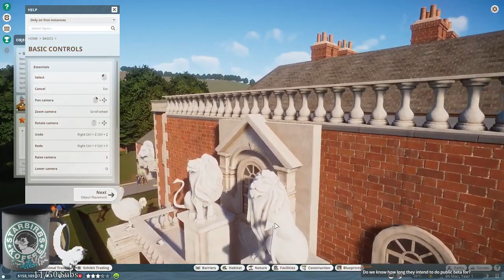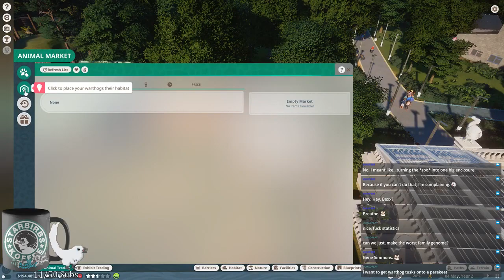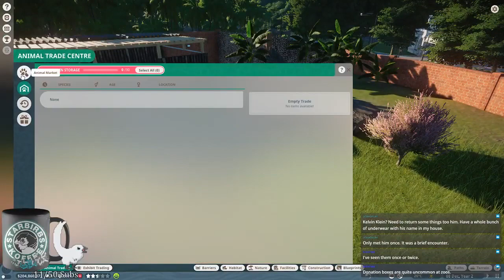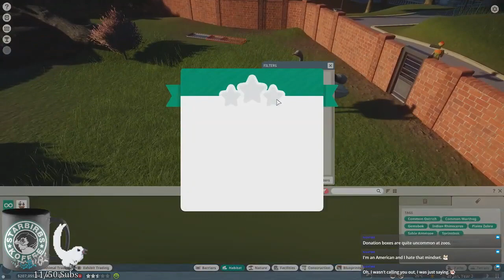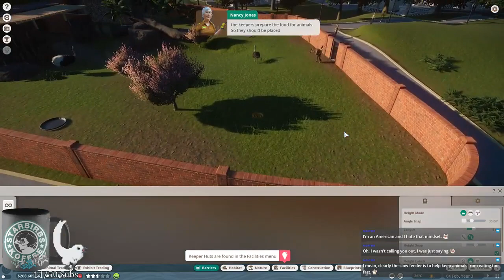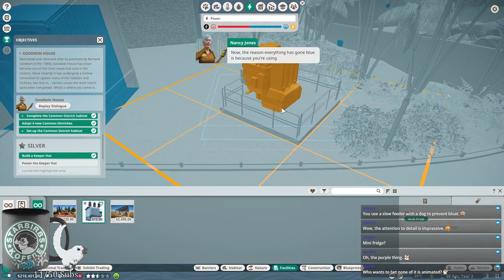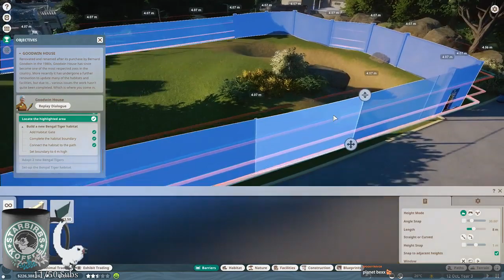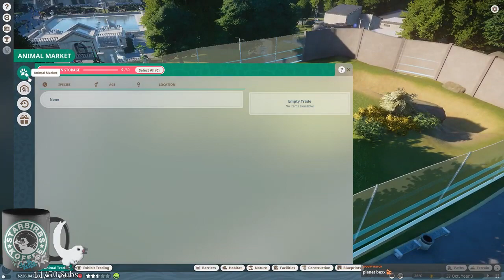Bexx Streams Planet Zoo Beta | Part 1 | Lions and Tigers and Bears! How Cute!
This is the (mostly) uncut version of Bexx's playthrough of the Planet Zoo Beta. Streamed September 24th 2019.